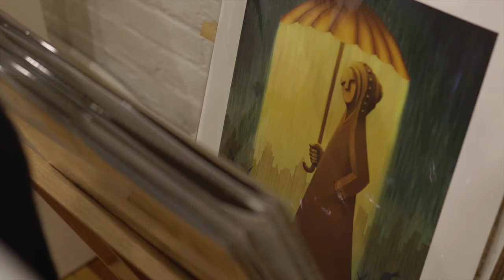Paul Kroner's Solo Show at Dick Waller's Art Place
A video recap of Paul Kroner's solo show at Dick Waller's Art Place which opened on 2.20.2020.